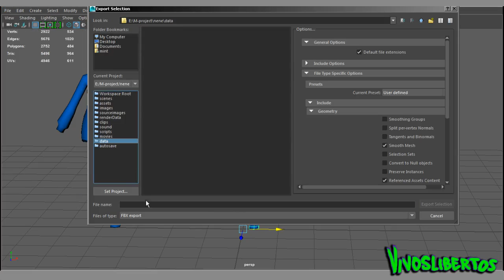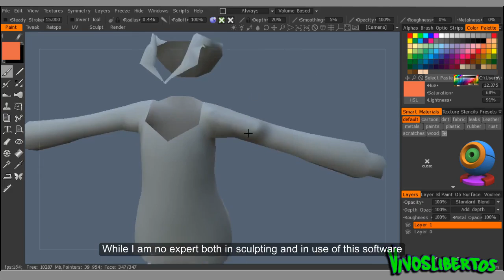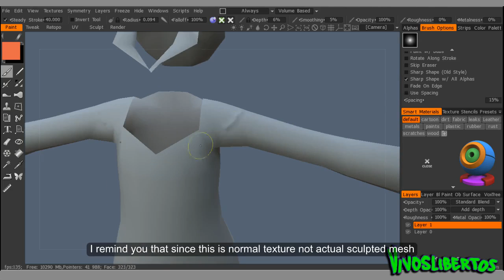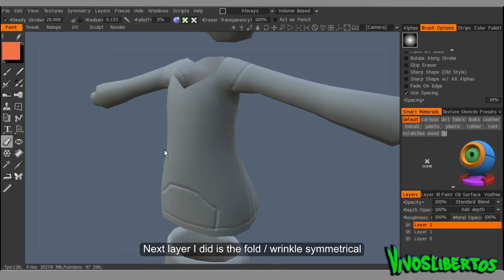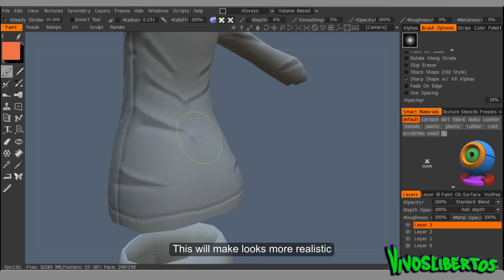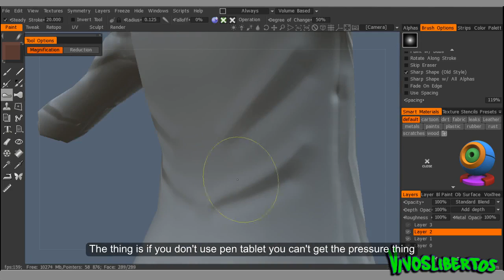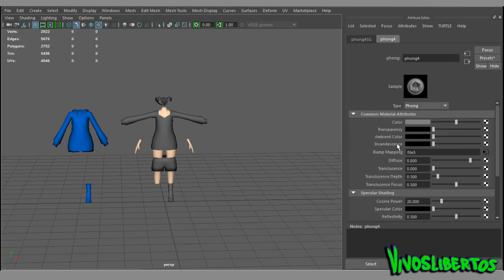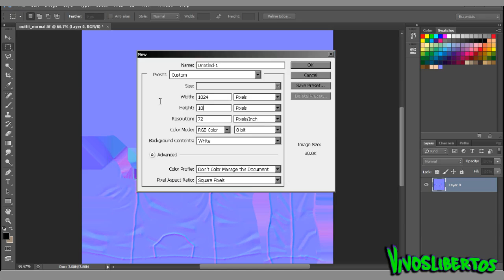3D COAT: Normal Painting / Sculpting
Featuring Nenecchi - best characters of the season